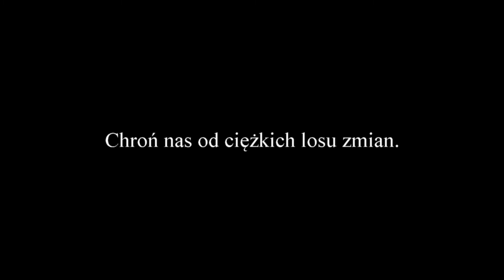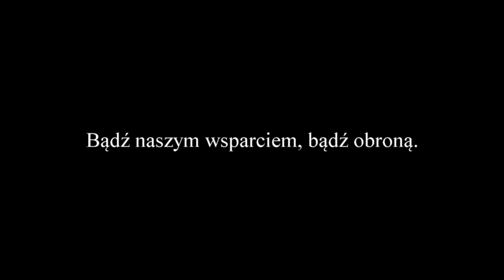Ave Maria Franz Schubert